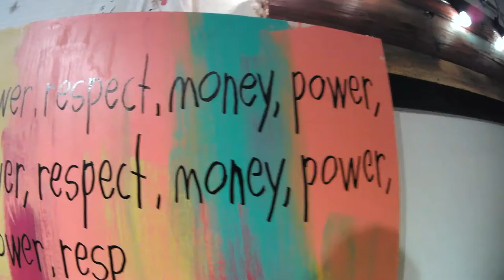Street art on canvas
Street art on canvas titled "cool kids" painted by Jason Skeldon and the visual minds of Neil Birner and Nick Scarsella